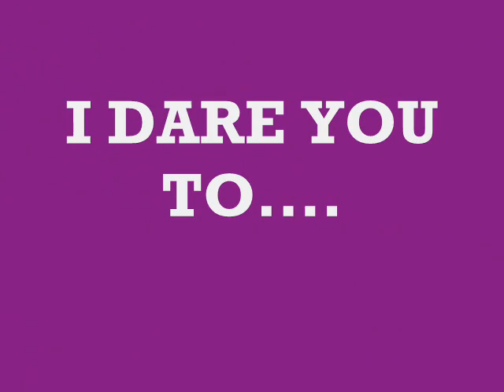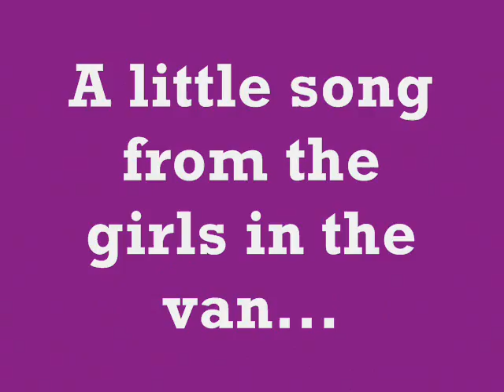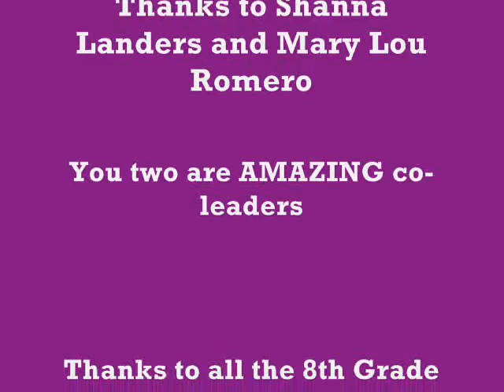Disciple Now 2009- I Dare You!!!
I lead a group of amazing 8th grade girls for D-Now, we stayed up all night daring each other to do random/silly/stupid things!! Kind of funny! Check it out!